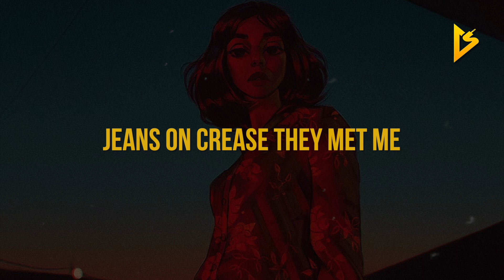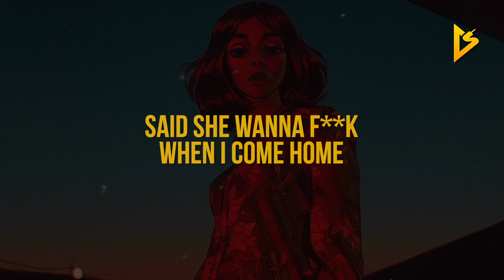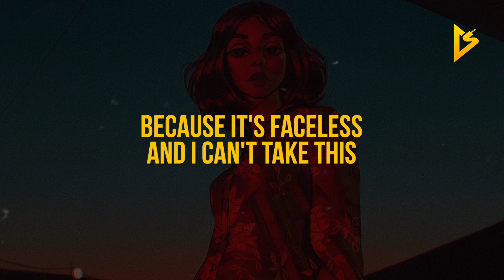wethher - High On The Ropes (Lyric Video)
• Follow wethher on Social Media •